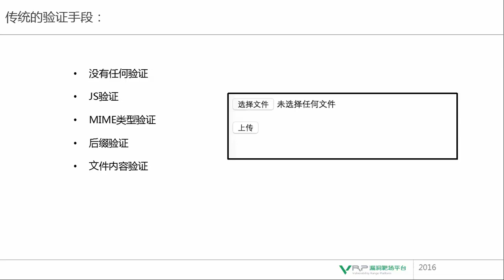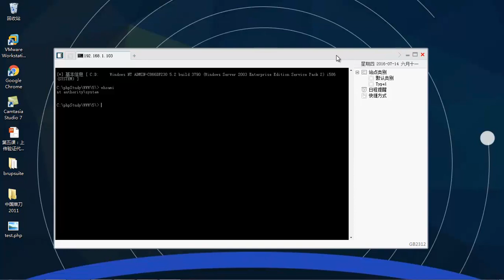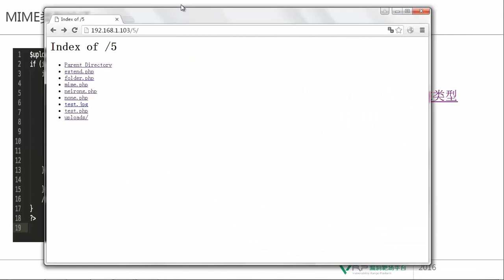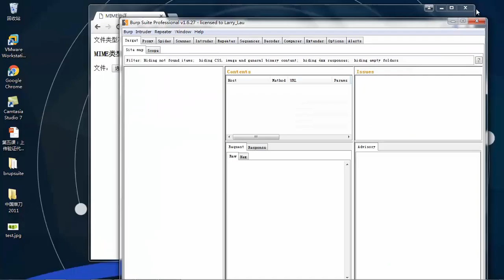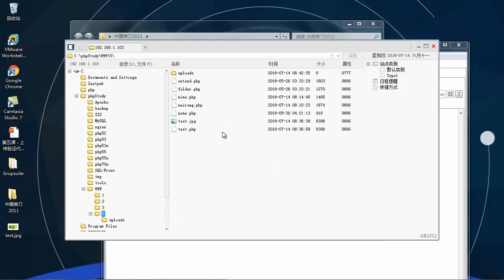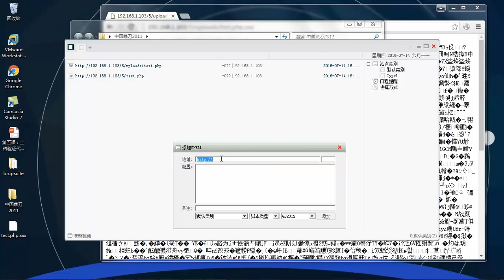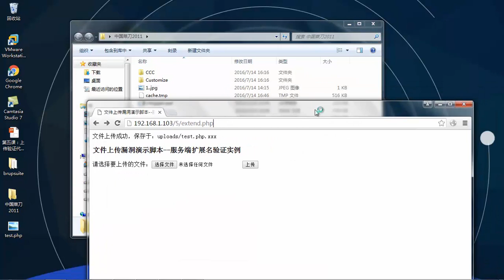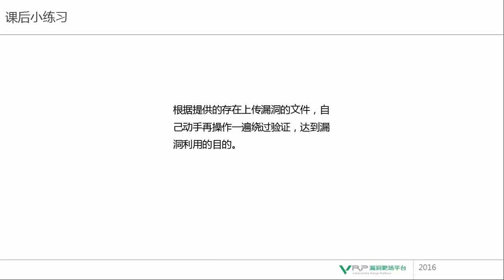网络安全 上传漏洞专题5 上传验证代码过滤不严格